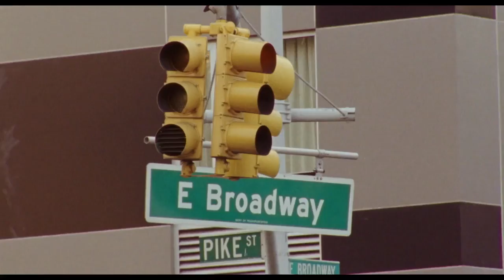Person to Person Trailer 2017 Movie - Official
Person to Person Trailer 2017 - Official Movie Trailer in HD - starring Abbi Jacobson, Michael Cera, Tavi Gevinson - directed by Dustin Guy Defa - During a single day in New York City, different characters grapple with the mundane, the unexpected, and the larger questions permeating their lives.

Person to Person 2017 Movie hits theaters July 28, 2017,

Follows a variety of New York characters as they navigate personal relationships and unexpected problems over the course of one day. For more, watch Person to Person trailer 2017 in full hd 1080p.

Person to Person 2017 Movie
Genre: Drama
Director: Dustin Guy Defa
Starring: Abbi Jacobson, Michael Cera, Tavi Gevinson, Philip Baker Hall, Bene Coopersmith, George Sample III, Michaela Watkins, Olivia Luccardi

Person to Person official movie trailer courtesy of Magnolia Pictures.

Cieon Movies is your daily dose of everything movies with new official movie trailers, teasers, sneak peak and clips.